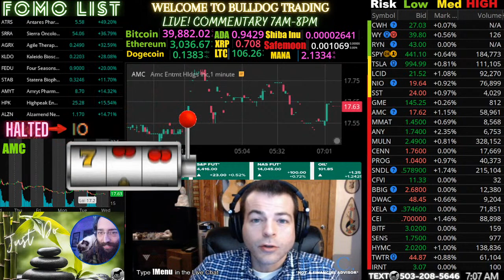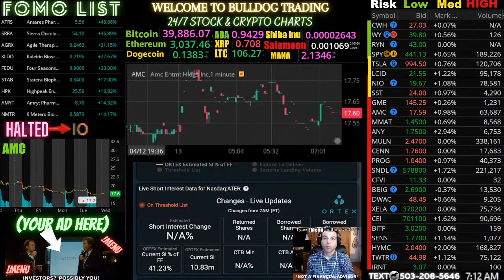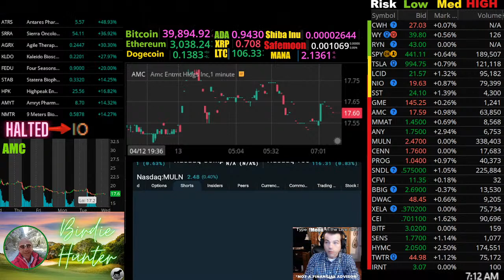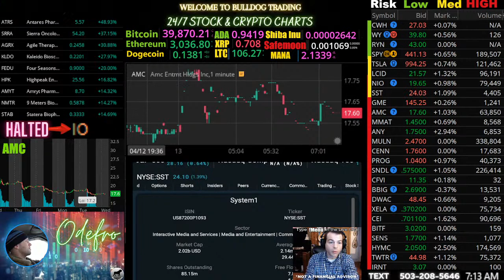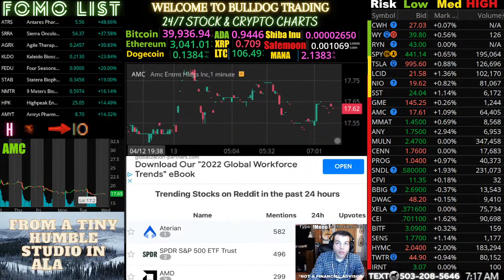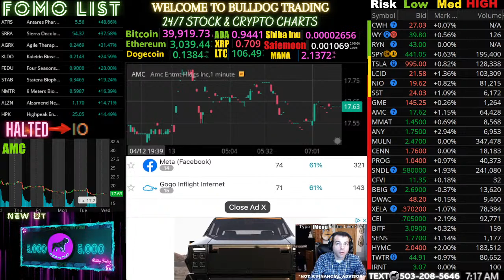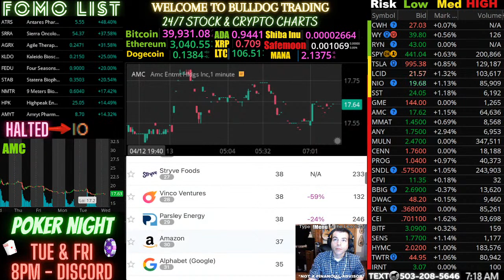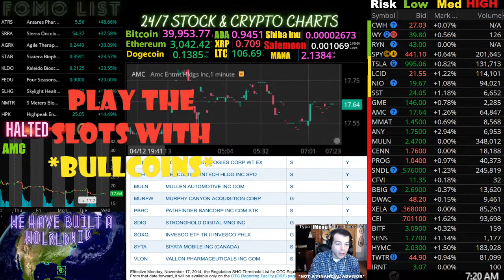Stock Market Prep- Short Report AMC & GME April 13th 2022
We go over Ortex data on the short interest for AMC stock, GME stock, and multiple other highly shorted stocks.
Come trade with us. Have questions? Ask them, we will help.

Welcome to The Bulldog Trading Network.

In depth 24 hour coverage of the stock & crypto charts, info and breaking news worldwide.